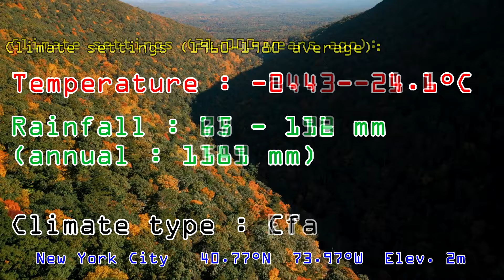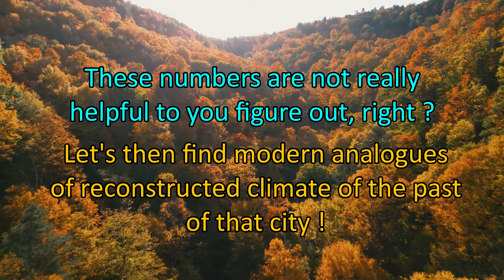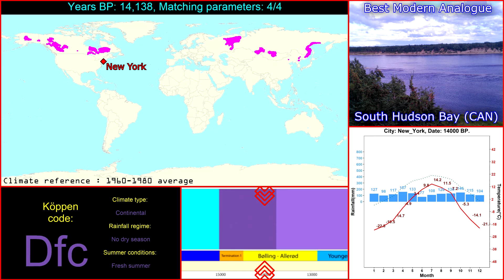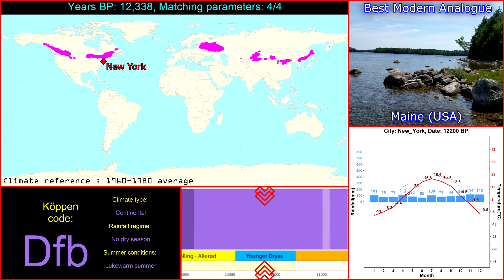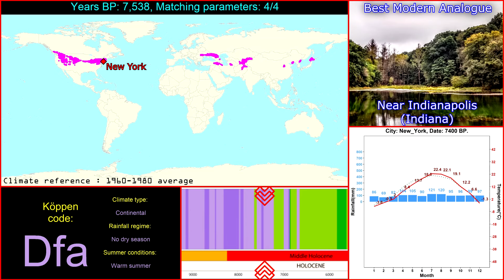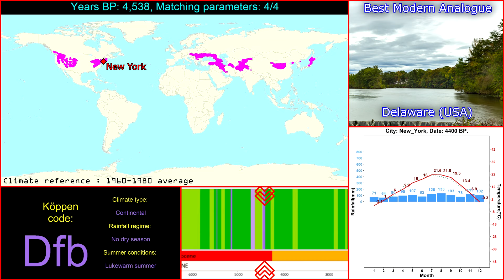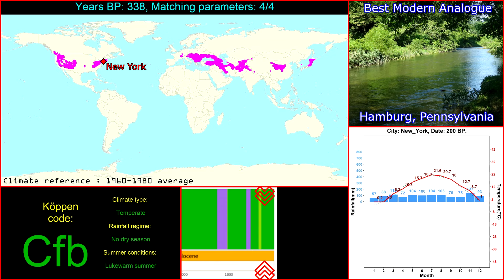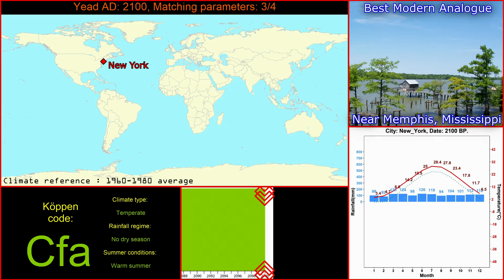Climate History of New York (USA)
If you followed a little bit the news about past or modern climate change, you probably saw several times something like "temperature will rise by 4°C", or "temperatures were 10°C colder during Stone Age", etc.
This kind of information does not permit to figure out what kind of environment was going on.

This simulation has been performed on 16 cities around the world, I aim to locate over the 21,000 years the best modern climate analogue for each of them. Enjoy !

SOUNDTRACK